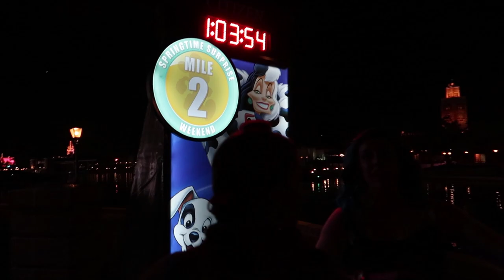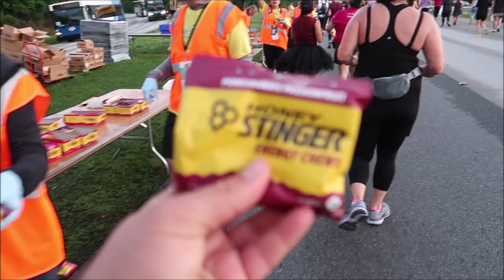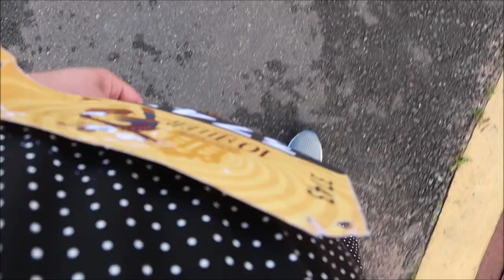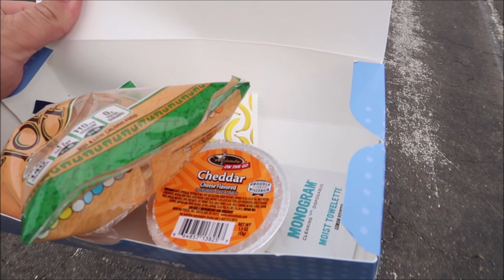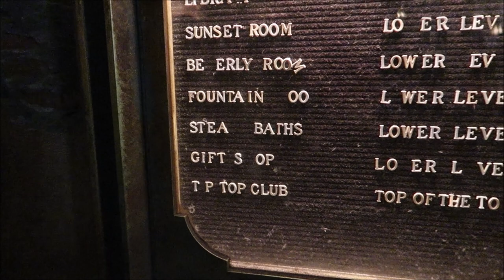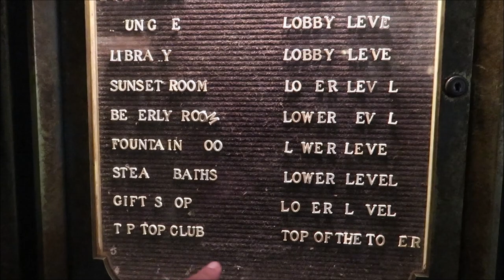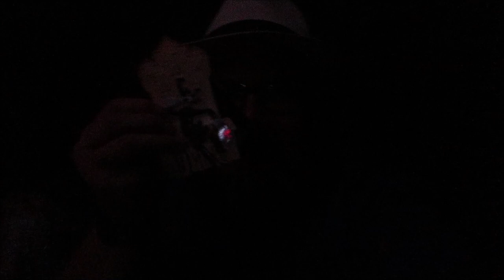Disney's runDisney Springtime Surprise | My First Run & Full Experience | Tower of Terror 10-Miler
The Twilight Zone Tower of Terror™ 10-Miler
Enter an early morning dimension with 10 miles of not-so-terrifying terrain that takes you through the magic of Walt Disney World Resort.
The Weekend Events
What better way to celebrate Walt Disney World Resort’s 50th anniversary than with a run down memory lane. During the inaugural 2022 runDisney Springtime Surprise Weekend you’ll wind your way through Walt Disney World Resort on some familiar fan-favorite courses, including Expedition Everest 5K, Race for the Taste 10K and The Twilight Zone Tower of Terror™ 10-Miler—with some new twists and turn

Thank You To @MickeysMagic And @ARCAdventures